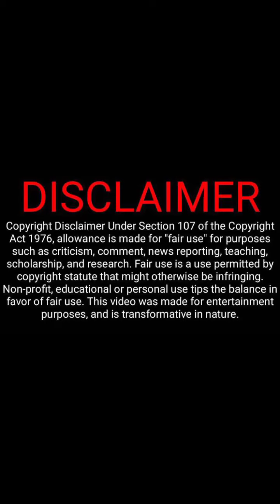New Holland HMT Mahindra Aarju new video tractor stuck tractor tuchan tractor tuchan video viral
कृपया ध्यान दें :अगर आपको इस वीडियो से कोई दिक्कत है तो मुझे ईमेल कमेंट करें मैं वीडियो डिलीट कर दूंगा